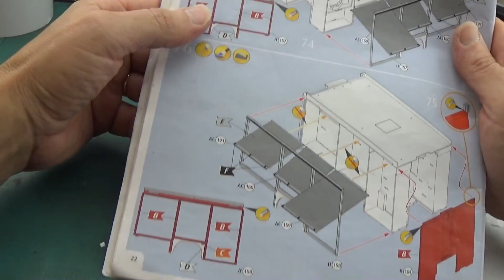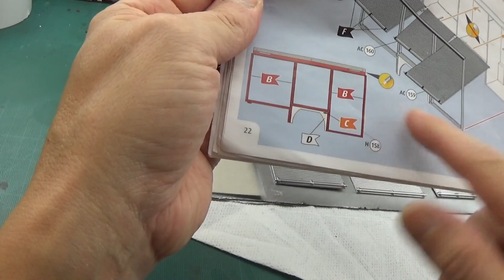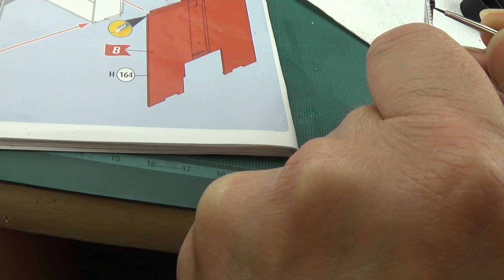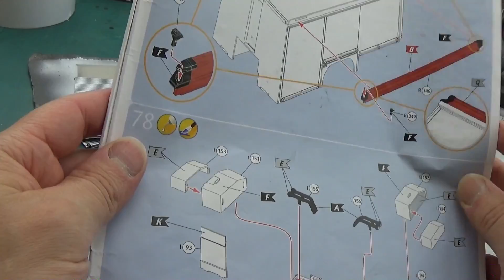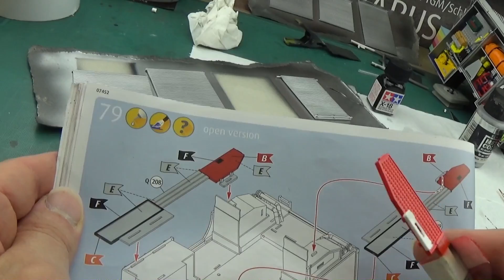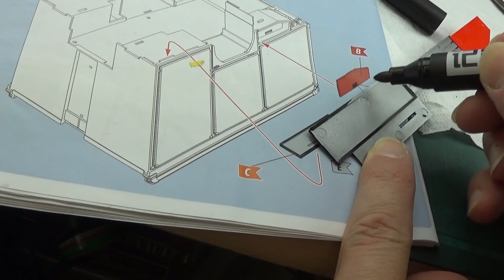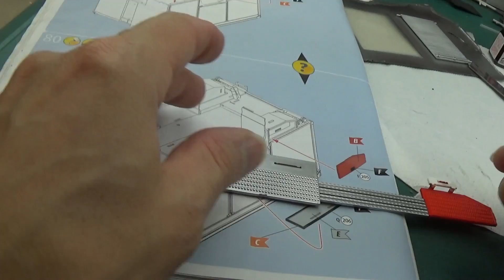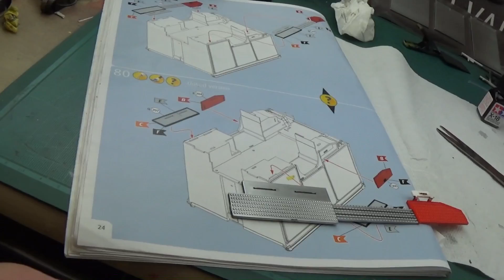[FR] REVELL HLF 20 VARUS 4X4 PART #28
!!!LIVE !!!. Suite du Camion de pompier en live .avec petite nouveauté au niveau de l angle de prise de vue .
Au programme quelques menu travaux

Si vous aimez ma chaine et que souhaitez me soutenir , vous pouvez le faire en effectuant un petit don sur la page TIPEEE de VIDEOMODELLING que  j ai créé spécialement a cet effet.
Cliquez sur le lien ci dessous et tout vous sera expliquez : c 'est tres simple !!

Merci d avance pour votre bon coeur ;)

Information sur mon matériel :
➯ Ma caméra  🎥         ➡ Sony Cx 240E Handycam
➯ Support caméra        ➡ HARNAIS-SHOULDER
➯ Mon éclairage           ➡   3 lampes+sofbox+trépieds